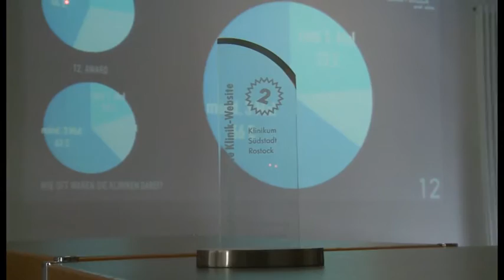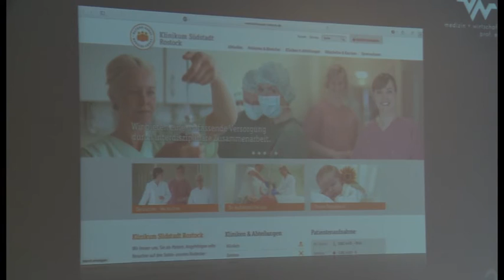Südstadtklinikum hat Deutschlands zweitbeste Webseite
Klinikum wird für Internetauftritt ausgezeichnet.